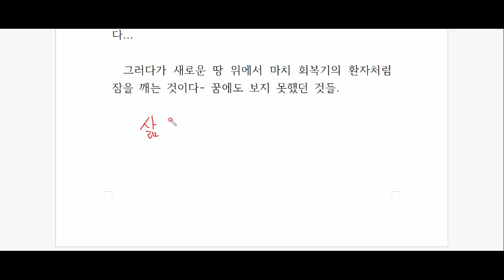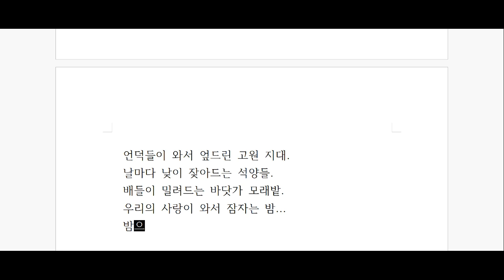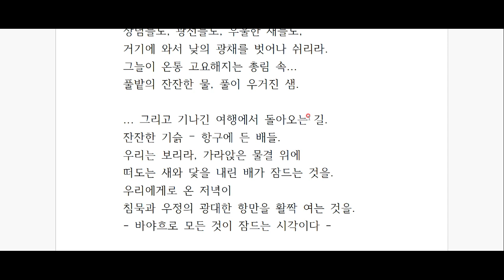앙드레 지드, '지상의 양식' 깊이 읽기 - 제 37탄^^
폭풍 후에 찾아오는 고요, 그리고 기쁨!!!
고전 명저 앙드레 지드, '지상의 양식'을 함께 읽어보아용~^^